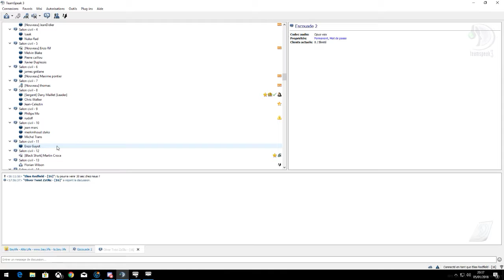Action Perle + kill nocture 800m